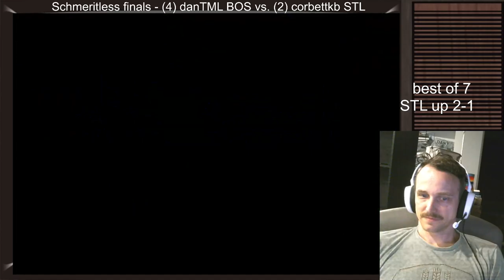NHL94 - Schmidt Merit Invitational - (2) corbettkb STL vs. (4) danTML7 BOS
Back and forth series with tons of great action!